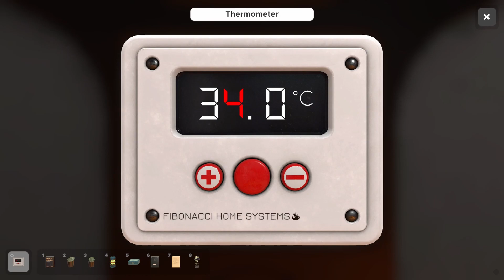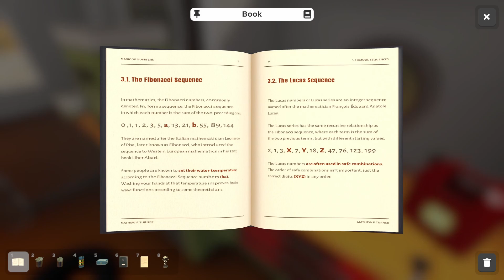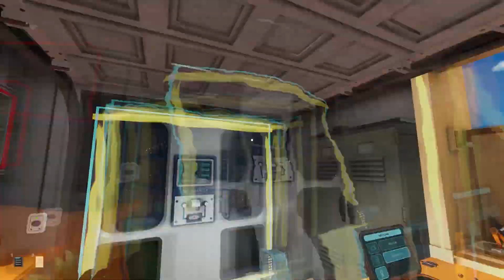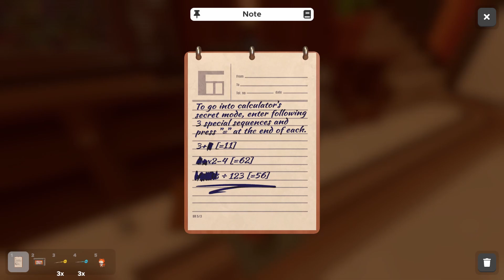Escape Simulator Ex Part 6 - Oh Gee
Ric-I mean cat we gotta get this time machine and go back!

Edit: Well, this description aged like milk.